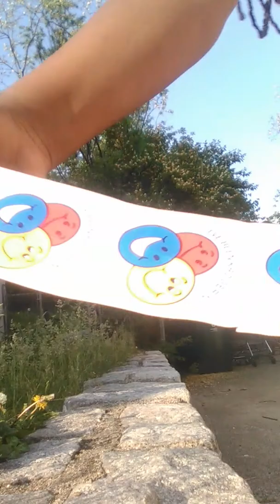May 14, 2018